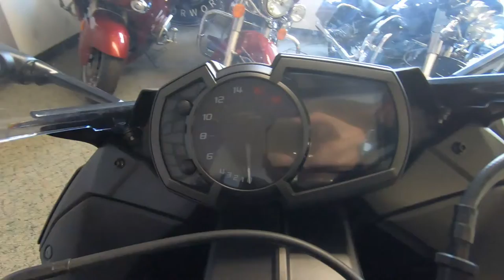2020 Kawasaki Ninja ZX-6R - New Motorcycle For Sale - Milwaukee, WI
Please visit Southeast Sales Powersports to view this New Metallic Spark Black/Metallic Flat Spark Black 2020 Kawasaki Ninja ZX-6R for sale in Milwaukee, Wisconsin.

Stock# 005095

Description:
2020 Kawasaki Ninja ZX-6R
RULE THE TRACK. RUN THE STREETS.
The latest Ninja® ZX™-6R motorcycle boasts a potent 636cc engine, advanced electronics and a lightweight chassis. The 636 has been optimized for the street and the track, offering an exhilarating experience in a wide range of riding situations.

Features may include:
636cc inline four-cylinder dohc engine
Kawasaki quick shifter (kqs)
High-grade instrumentation
Styling with twin led headlights and taillight
Bridgestone battlax hypersport s22 tires
Optimized gear ratio
ADDITIONAL VEHICLE
Kawasaki Intelligent anti-lock Brake System (KIBS)
Selectable power modes combined with Kawasaki Traction Control (KTRC)
Class-leading SHOWA suspension
SHOWA SFF-BP fork
Assist & Slipper Clutch
Updated Ergonomics with adjustable clutch lever
Multi-function LCD screen
Pressed-aluminum perimeter frame